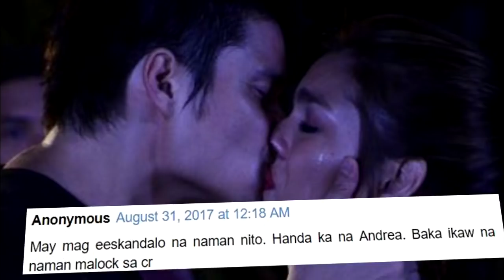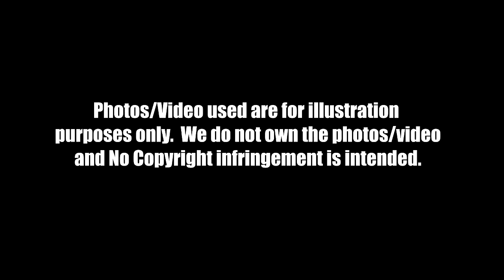Ano kaya masasabi ni MARIAN RIVERA sa kissing scene ni DINGDONG DANTES at ANDREA TORRES!